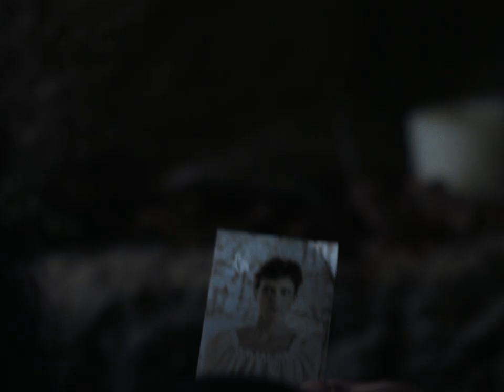A Floresta ( 2023) | Trailer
A Floresta (Portugal / Portugal, 2023), Diogo Silvestre